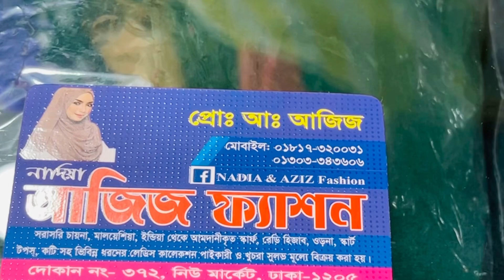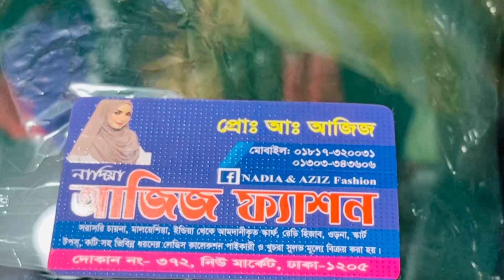New Irani hijab collection and tutorial 🧕🧕01817320031 🥰💕🔥updatecollection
New Irani hijab collection and tutorial 🧕🧕🥰💕🔥updatecollection